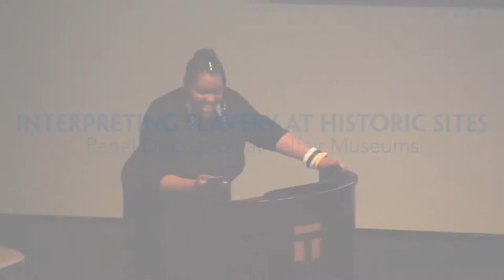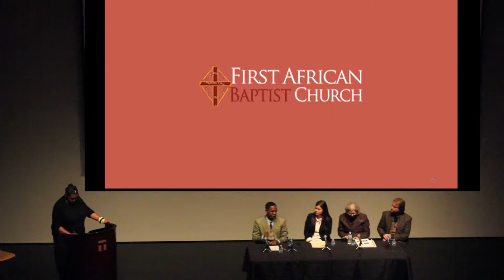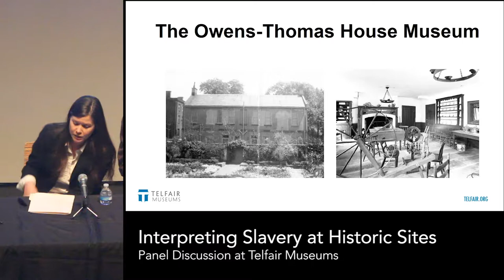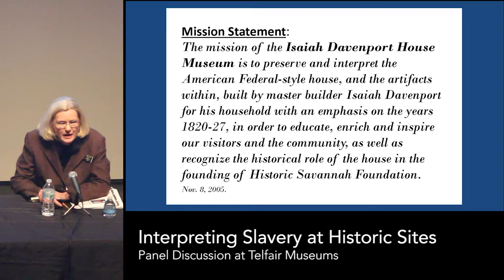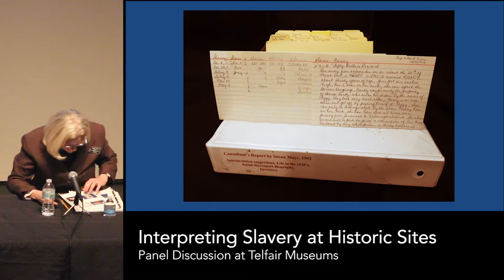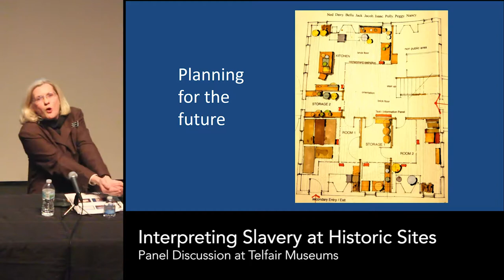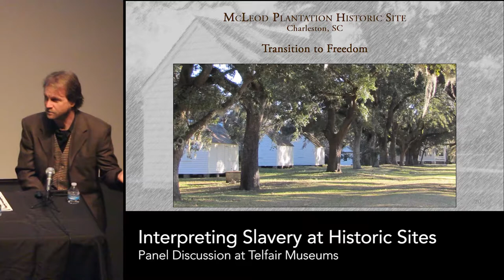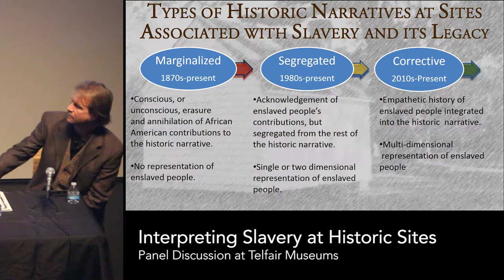Interpreting Slavery at Historic Sites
Free public panel discussion on March 15, 2018

A major part of our responsibility as historic site stewards is a deep consideration of how we talk about the institution of slavery and the experiences of people who were enslaved. A panel of museum and history professionals joined us at the Jepson Center for a conversation about interpreting slavery at historic sites, including why this work is important and how to ensure that we do it responsibly.

Moderator: Dr. Porchia Moore. Panel Participants: Jamal Toure, Board Member, George Liele Visions, Inc.; Jamie Credle, Director, Davenport House Museum/HSF; Shannon Browning-Mullis, Curator of History and Decorative Arts, Telfair Museums; and Shawn Halifax, Cultural History Interpretation Coordinator, Charleston County Parks.